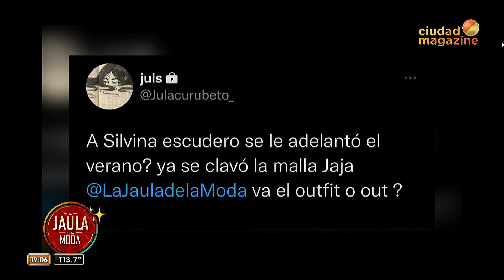Silvina Escudero se puso una bikini en pleno invierno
Momento emitido el lunes 04 de julio de 2022 en LaJaulaDeLaModa